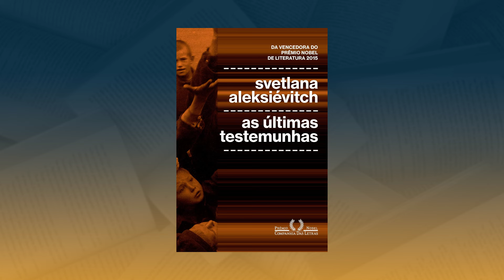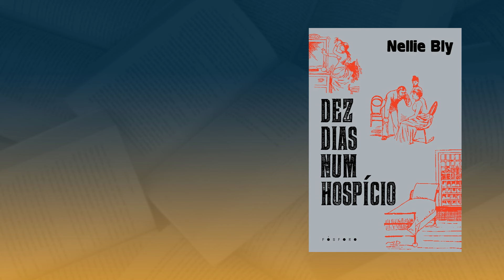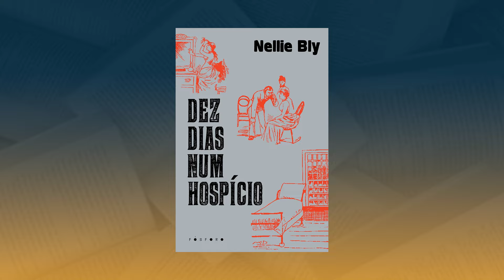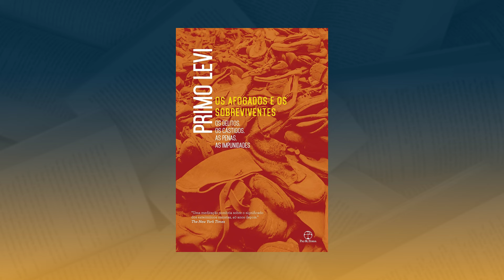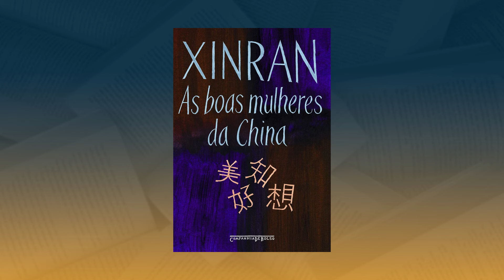5 LIVROS IMPACTANTES DE NÃO FICÇÃO #1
🔷 Compre os livros através dos links da Amazon e ajude o canal:

• As boas mulheres da China
• As últimas testemunhas
• Os afogados e os sobreviventes
• Dez dias num hospício
• A sangue frio